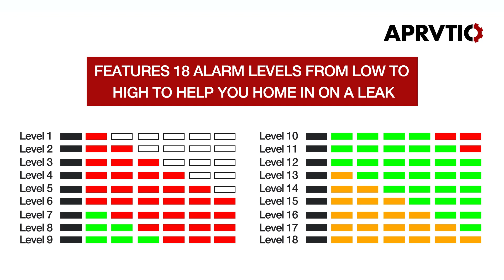Aprvtio ALD-100 Refrigerant Leak Detectors